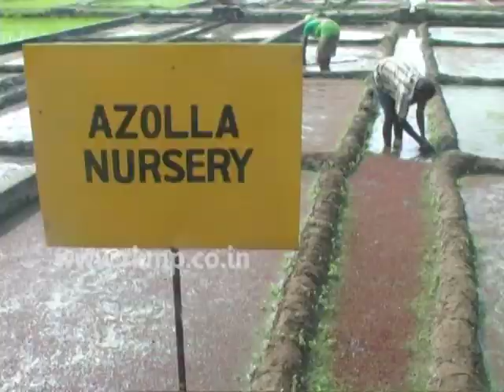Bio Fertilizers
Rice knowledge management portal Bio Fertilizers